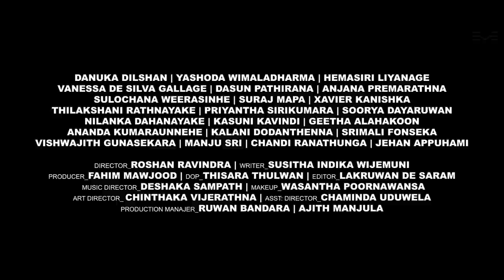Thanamalvila Kollek | තණමල්විල කොල්ලෙක් රුගත කිරිම් අතරතුර අපූරූ මිනිත්තු කීපයක්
Thanamalvila Kollek  | රසික හදවත් ආදරයෙන් වැළඳ ගත් තණමල්විල කොල්ලෙක් නිර්මාණය වුණේ මෙන්න මෙහෙමයි.
තණමල්විල කොල්ලෙක් රුගත කිරිම් අතරතුර අපූරූ මිනිත්තු කීපයක්.